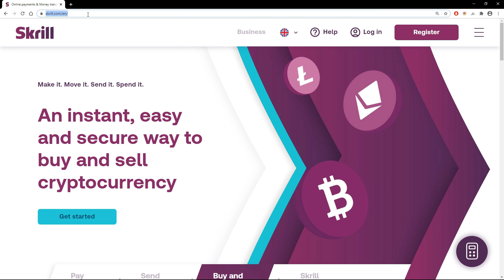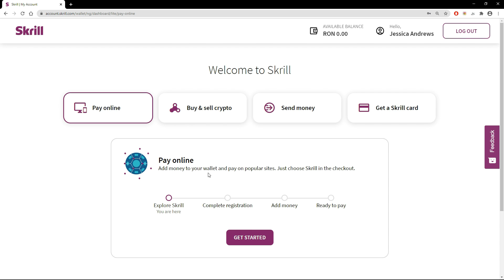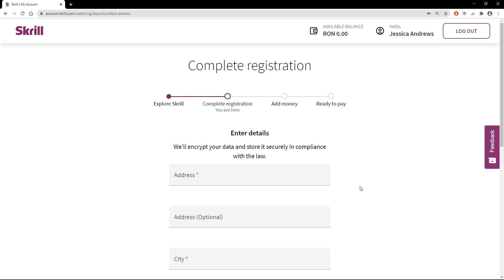How to Open a Skrill Account - Step by Step Tutorial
Hello! We at Chipy.com are going to show you how to create a Skrill account, 2020 updated version. The process is not as complicated as it seems, as you will only need to follow the steps presented in the video tutorial. and click on the “Register” button. Then, follow the required steps just like in the video.

Don’t forget to check out if you want to sign-up with the best casinos, play games for free or read compelling casino reviews!

TIMESTAMPS:
00:00 Intro
0:29 Skrill Registration Form
1:02 Skrill Dashboard
1:19 Skrill Features
1:40 Making the First Deposit